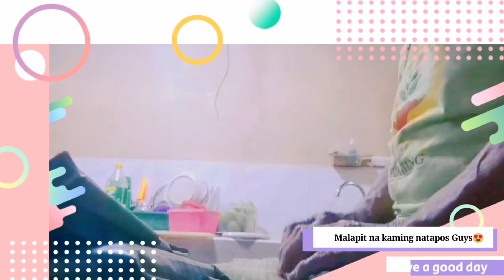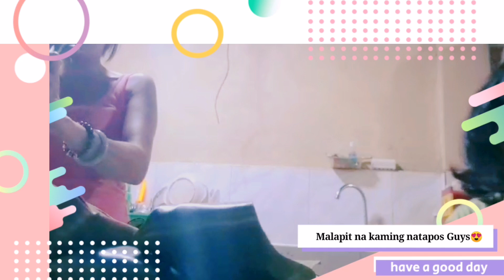The Making of Suman Glutinousrice (Bodbod)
Taken on June 21 Dampas, Tagbilaran City Bohol.
At the house of my Brother..